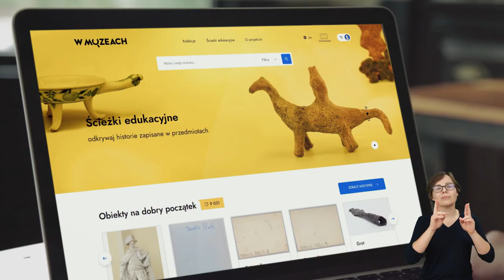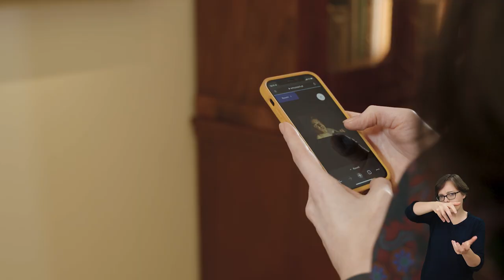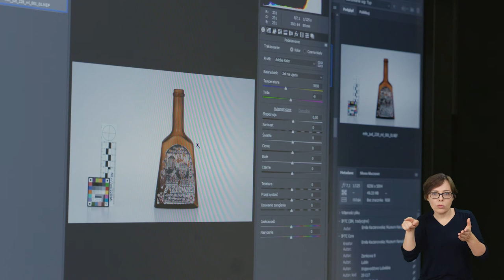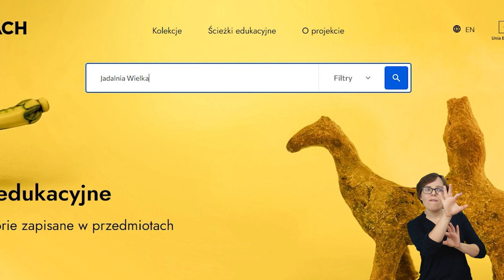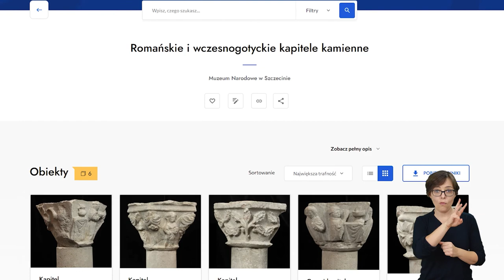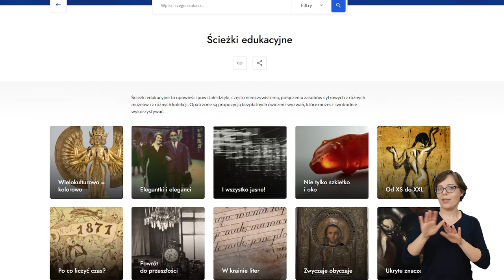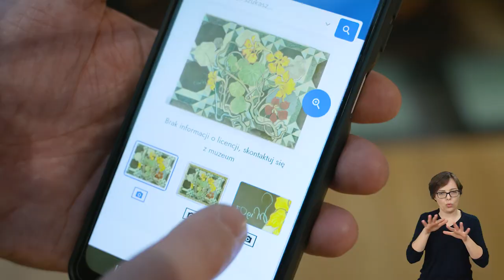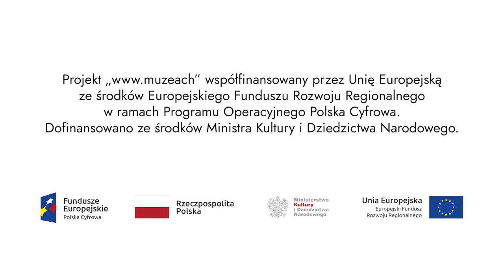W muzeach / In museums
Film wizerunkowy, promujący efekty projektu „ i powstającej w jego ramach strony internetowej z multiwyszukiwarką, prezentującej w jednym miejscu w łatwy i dostępny sposób zdigitalizowane zasoby pięciu polskich muzeów. Materiał zrealizowany w ramach Programu Operacyjnego Polska Cyfrowa.

Film „W muzeach” przedstawia efekty pracy w ramach projektu „ W jego ramach pięć polskich muzeów: Muzeum Pałacu Króla Jana III w Wilanowie, Muzeum Historii Żydów Polskich POLIN, Muzeum Narodowe w Lublinie, Muzeum Narodowe w Szczecinie i Muzeum – Zamek w Łańcucie opracowało wspólną dla wszystkich tych instytucji stronę internetową. Jej głównym celem jest poprawa dostępu do zasobów kultury, m.in. poprzez bezpłatne udostępnienie ich w sieci w jednym, wspólnym dla wspomnianych instytucji miejscu. Tworzenie cyfrowych kolekcji w projekcie oparto o pięć metod digitalizacji: fotografię dokumentacyjną, fotografię gigapikselową, dokumentację RTI (Reflectance Transformation Imaging), system informacji przestrzennej GIS (Geographics Information System) oraz dokumentację 3D z wykorzystaniem technik fotogrametrii i skanowania światłem strukturalnym. Dokumentację fotograficzną wzbogaca też pokaźny zasób informacji, zawierających szczegóły i ciekawostki dotyczące pokazywanych na stronie obiektów muzealnych. W opracowanie treści zaangażowany był olbrzymi sztab ludzi, składający się m.in. z historyków i konserwatorów sztuki, fotografów, specjalistów ds. zaawansowanych technik digitalizacji, edukatorów, programistów, projektantów, redaktorów i tłumaczy. Nad treścią pracowało łącznie kilkadziesiąt specjalistek i specjalistów z różnych części Polski. Prace nad opracowaniem trwały 3 lata.

Projekt dofinansowano z Funduszy Europejskich oraz ze środków Ministra Kultury, Dziedzictwa Narodowego i Sportu. Został zrealizowany w ramach Programu Operacyjnego Polska Cyfrowa na lata 2014–2020, oś Priorytetowa nr 2 „E-administracja i otwarty rząd”, działanie nr 2.3 „Cyfrowa dostępność i użyteczność informacji sektora publicznego”, poddziałanie nr 2.3.2 „Cyfrowe udostępnienie zasobów kultury”. Beneficjentem projektu jest Muzeum Pałacu Króla Jana III w Wilanowie. Partnerami są Muzeum Historii Żydów Polskich POLIN, Muzeum Narodowe w Lublinie, Muzeum Narodowe w Szczecinie i Muzeum – Zamek w Łańcucie. Całkowity koszt projektu wyniósł 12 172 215,58 zł, a kwota dofinansowania wyniosła: 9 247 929,94 zł

Beneficjenci Projektu:
- Muzeum Historii Żydów Polskich POLIN, ul. Mordechaja Anielewicza 6, Warszawa
- Muzeum Narodowe w Lublinie, ul. Zamkowa 9
- Muzeum Narodowe w Szczecinie, ul. Staromłyńska 27
- Muzeum - Zamek w Łańcucie, ul. Zamkowa l
- Muzeum Pałacu Króla Jana III w Wilanowie, Warszawa, ul. Stanisława Kostki Potockiego 10/16

© Muzeum Narodowe w Szczecinie / National Museum in Szczecin,

Film wyprodukowany w ramach projektu „ dofinansowanego z Funduszy Europejskich (Program Operacyjny Polska Cyfrowa) oraz ze środków Ministra Kultury i Dziedzictwa Narodowego / video produced for the project “ („In museums”) co-financed from European Funds (Operational Programme Digital Poland) and by the Ministry of Culture and National Heritage of the Republic of Poland

Autor / Creator:
MFilm